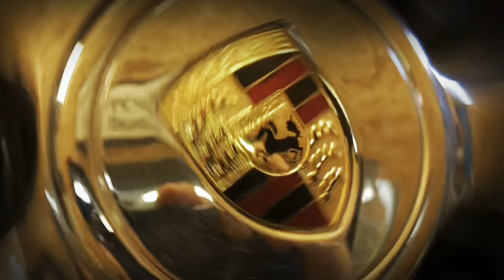Angora Shop Truck Part#1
Dismount and wheel mock up before suspension installation 🤘